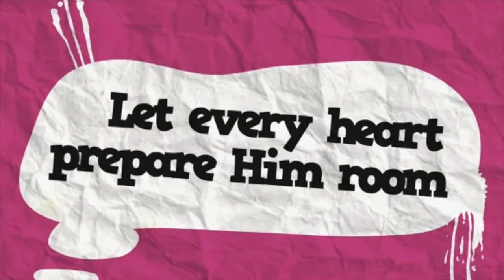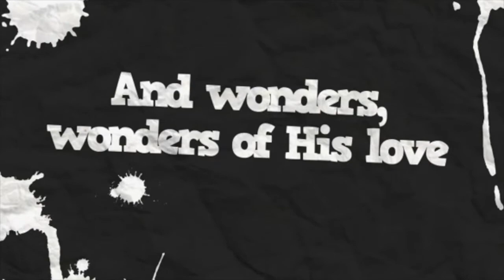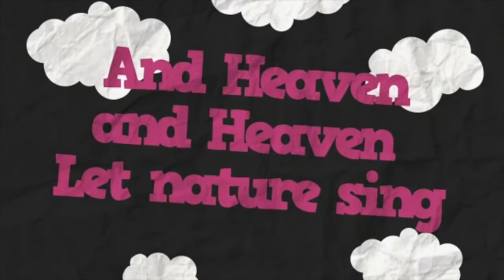Joy to the World w voice